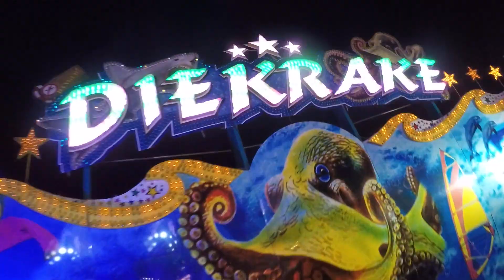Die Krake - Markmann (Onride) Bürger Schützenfest Neuss 2019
Dies ist ein Onride von Die Krake vom Schausteller Markmann auf dem Bürger Schützenfest in Neuss im Jahr 2019.

Fahrpreis: 3,50€